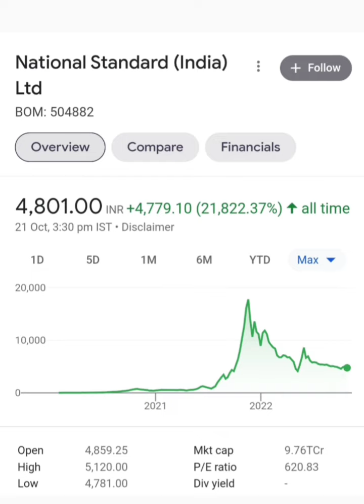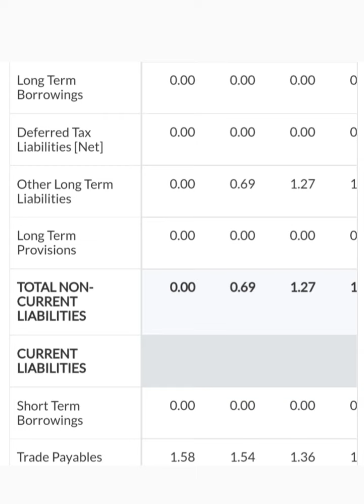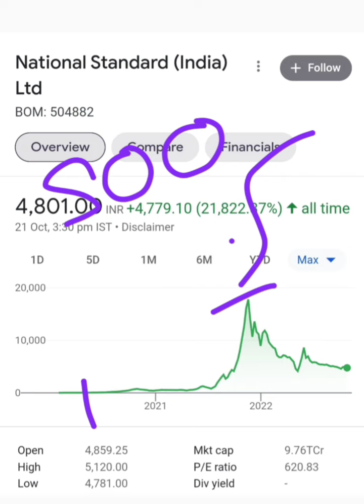National Standard India share latest update today.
Topic covered ::

National Standard India Ltd company q2 quarterly results latest update today
National Standard (India) Ltd company business model
National Standard (India) Ltd share or stock latest breaking news today in hindi
National Standard (India) Ltd share or stock latest update today in hindi
National Standard India Ltd share or stock future price target analysis
National Standard India Ltd share or stock buy or sell experts advice
National Standard India Ltd share or stock fundamentals analysis in hindi